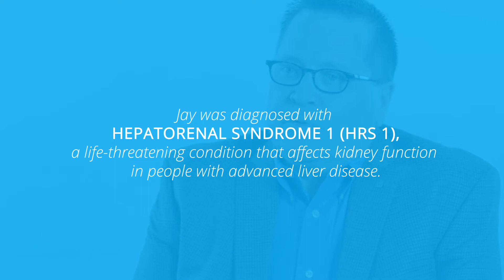Jay discusses Hepatorenal Syndrome (HRS)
In this video, Jay shares his story about surviving Hepatorenal Syndrome 1 (HRS 1).  He received a double transplant – kidney and liver.  This video was made possible with the generous support of Mallinckrodt Pharmaceuticals. ALF is solely responsible for its content.